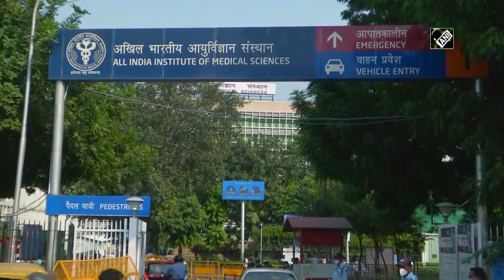COVID-19: India crosses 82-lakh mark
New Delhi, Nov 02 (ANI): India's COVID-19 tally reached 82,29,313 on Nov 02. The spike of 45,230 new cases and 496 deaths reported in last 24 hours. Currently, there are total 5,61,908 active cases in the country. Whereas, total cured cases are 75,44,798 with 53,285 new discharges in last 24 hrs.